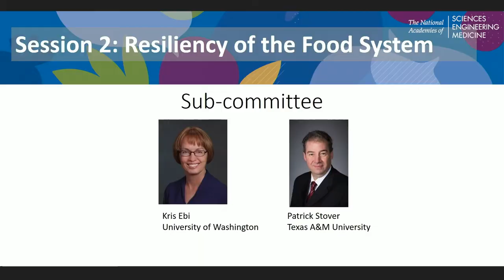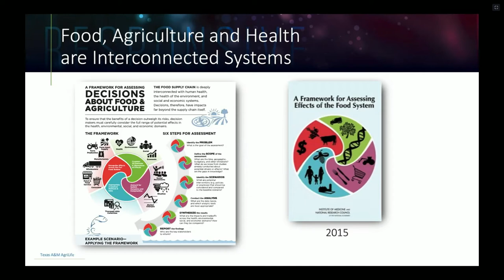Session 2: Patrick Stover